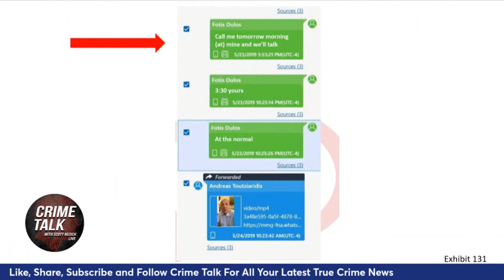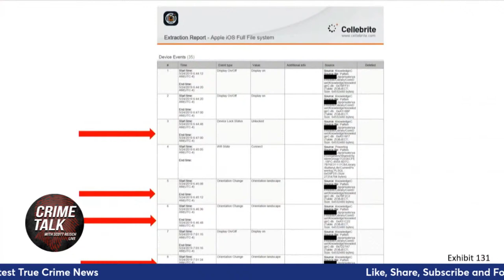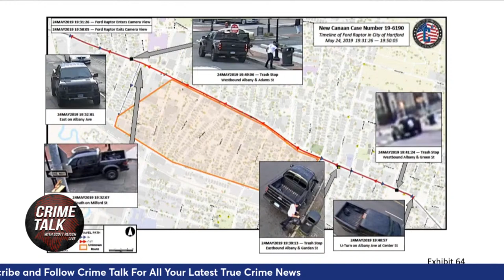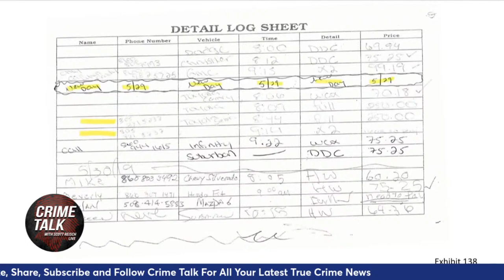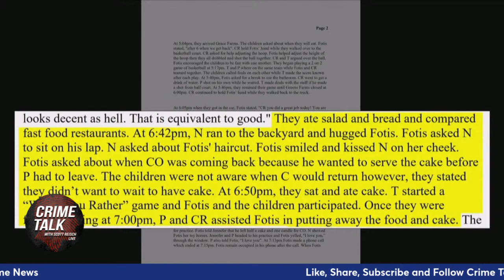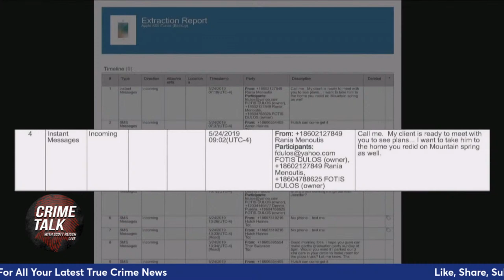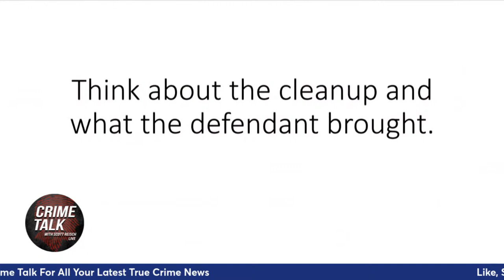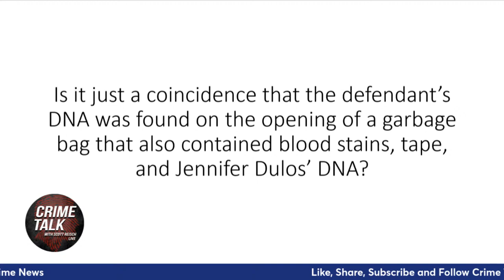Michelle Troconis Trial LIVE Closing Arguments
Michelle Troconis Trial LIVE Closing Statements

Michelle Troconis, accused of helping to cover up the killing of Connecticut mother Jennifer Dulos, is set to go on trial

Mailing address:
1490 West 121st Ave., Suite 202